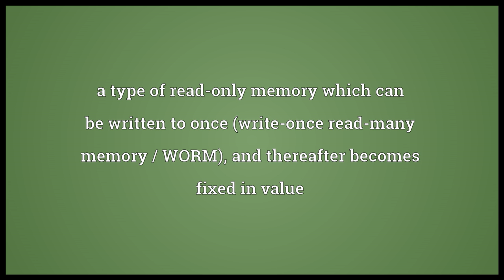Programmable read-only memory Meaning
Video shows what programmable read-only memory means. a type of read-only memory which can be written to once (write-once read-many memory / WORM), and thereafter becomes fixed in value.  programmable read-only memory pronunciation. How to pronounce, definition by Wiktionary dictionary. programmable read-only memory meaning. Powered by MaryTTS